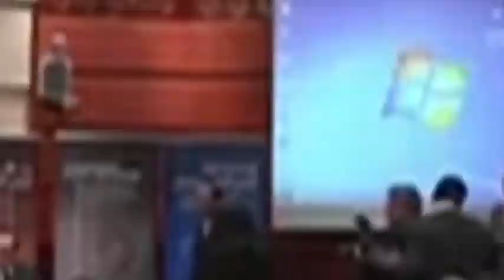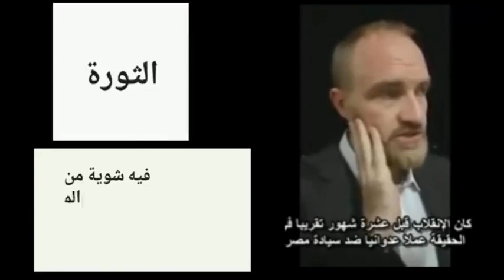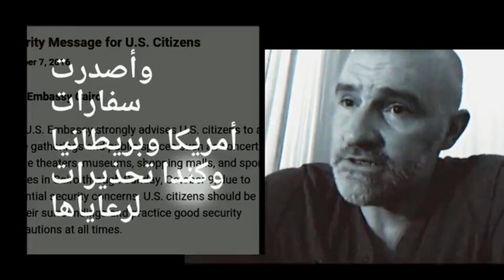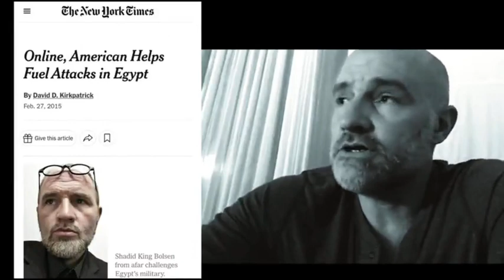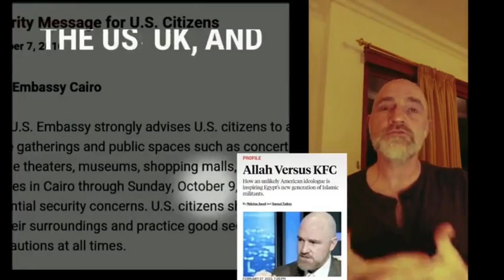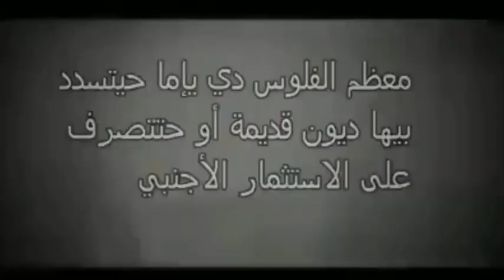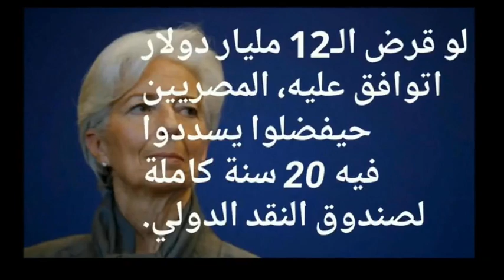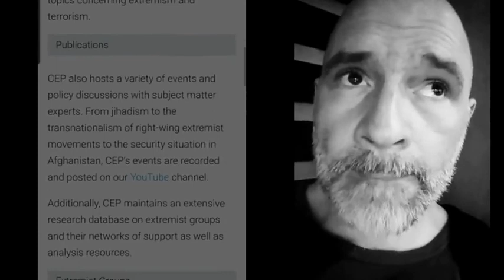Interview with Shahid Bolsen | 2016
Getting to the truth of Bolsen's work in Egypt, his ideologies, political strategies & why the media had portrayed him as "inspiring a wave of violence" by Radha Stirling - 2nd of December 2016